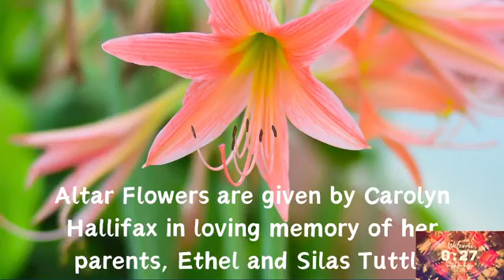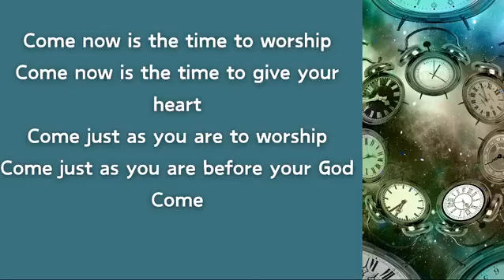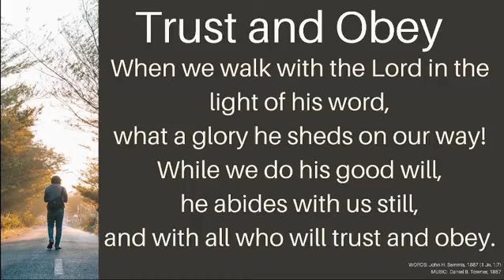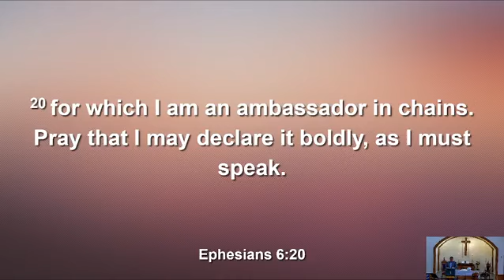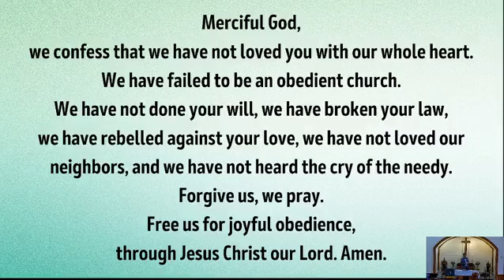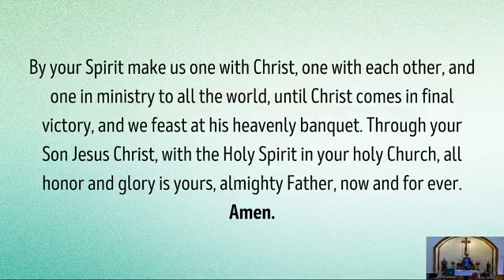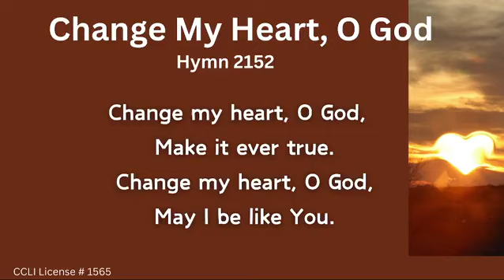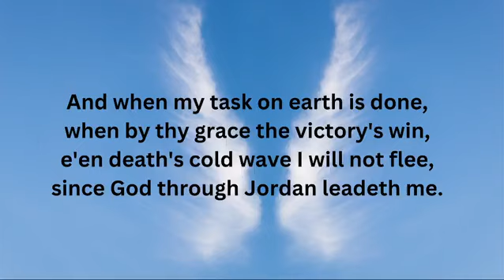Worship with Rejoicing: Sent Out to Live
Ephesians 6:10-20
New Revised Standard Version Updated Edition
10 Finally, be strong in the Lord and in the strength of his power; 11 put on the whole armor of God, so that you may be able to stand against the wiles of the devil, 12 for our[a] struggle is not against blood and flesh but against the rulers, against the authorities, against the cosmic powers of this present[b] darkness, against the spiritual forces of evil in the heavenly places.[c] 13 Therefore take up the whole armor of God, so that you may be able to withstand on the evil day and, having prevailed against everything, to stand firm. 14 Stand, therefore, and belt your waist with truth and put on the breastplate of righteousness 15 and lace up your sandals in preparation for the gospel of peace. 16 With all of these,[d] take the shield of faith, with which you will be able to quench all the flaming arrows of the evil one. 17 Take the helmet of salvation and the sword of the Spirit, which is the word of God. 18 Pray in the Spirit at all times in every prayer and supplication. To that end, keep alert and always persevere in supplication for all the saints. 19 Pray also for me, so that when I speak a message may be given to me to make known with boldness the mystery of the gospel,[e] 20 for which I am an ambassador in chains. Pray that I may declare it boldly, as I must speak.